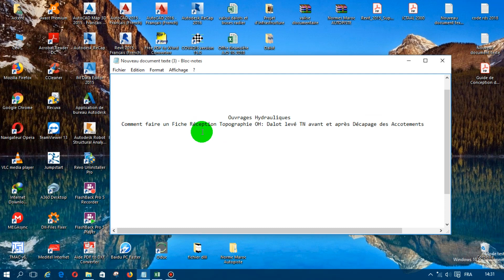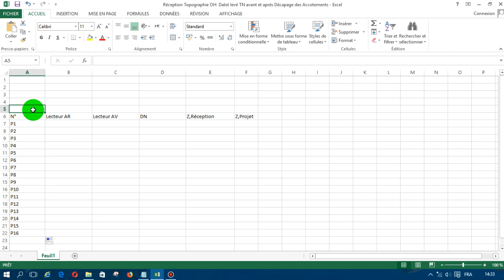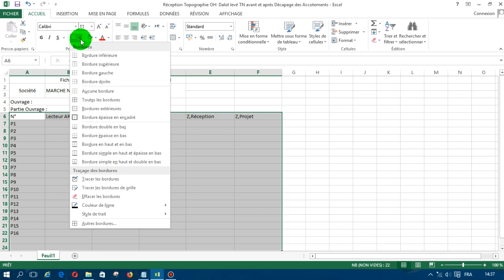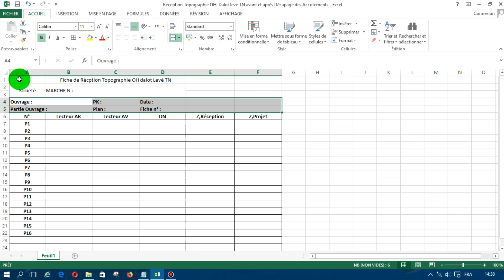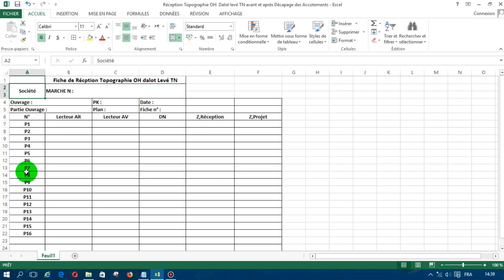Comment faire un Fiche de Réception Topographie OH Dalot levé TN